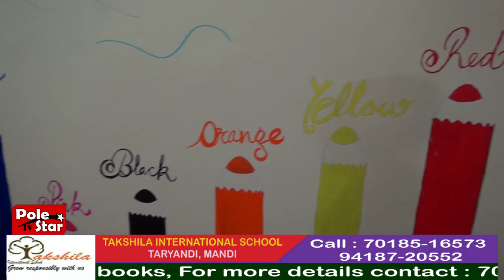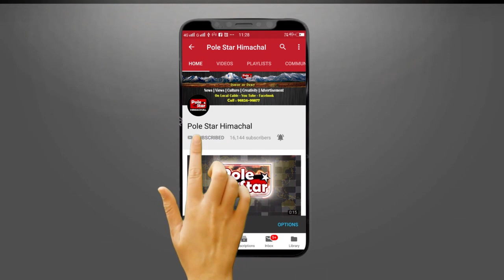kido king मंडी में शैलजा कश्यप ने अभिवावको को दिए पेरेंटिंग टिप्स !